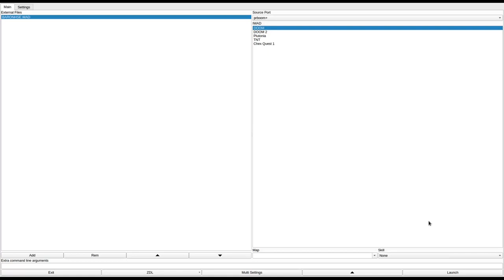DOOM 1 - BARONHSE.WAD (dmbaron.zip)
called "BARONHSE.WAD" in the /idgames FTP.
created by Erick on June 5th, 1994.